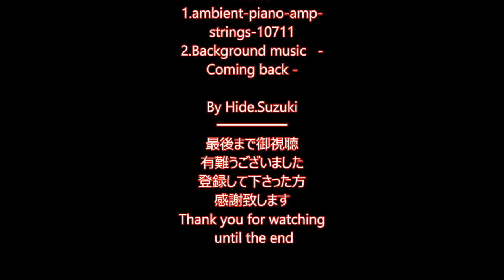松下奈緒【色鉛筆画】Nao Matsushita [colored pencil drawing]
ドクターX見て、お綺麗な松下奈緒さんが出てこの方を描こうと思い立ちました。今回、不慣れな陰影を表現するのが自分的に非常に困難で過去トップクラスに手間取り七八苦！何度も重ね塗りでシミ、ダマ等々の対処、根気あるのみ！